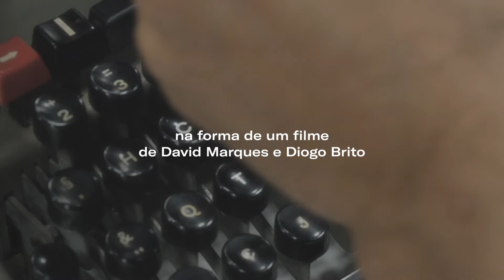TEASER Teorias da Inspiração - Filme de David Marques e Diogo Brito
Disponível a partir de 14setembro no canal do